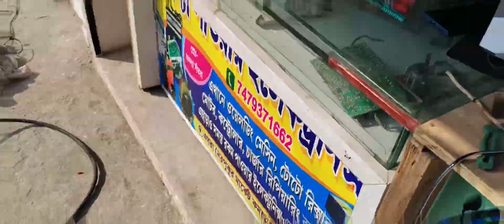IGBT 50T60 blast 50n60 used there || IGBT Single Phase Welding Machine Full Repair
IGBT Welding machine repair here properly. It will help you when you are confused about repairing time. so pls watch the video to the end and give comments on your doubts I will solve you. thank you.